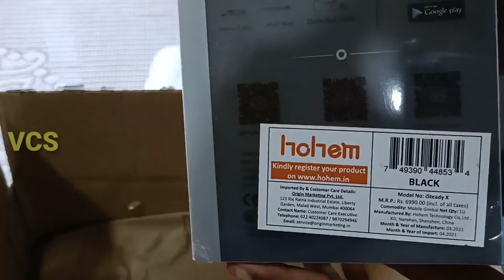Mobile gimbal unboxing Hohem isteady X gimbal face tracking subject tracking...